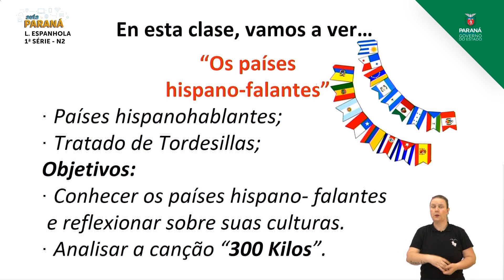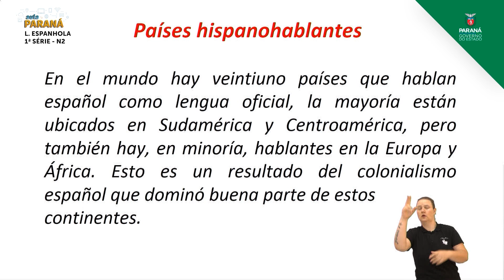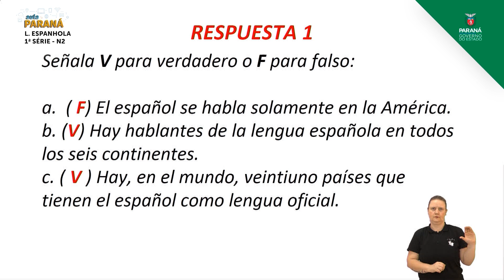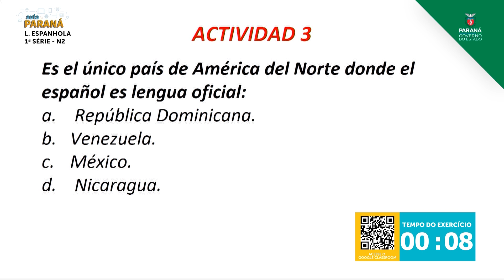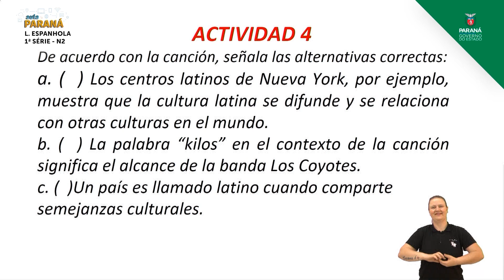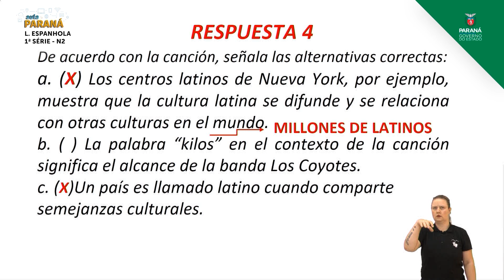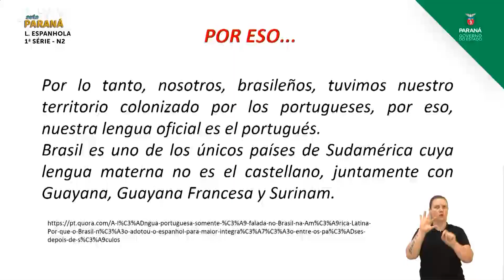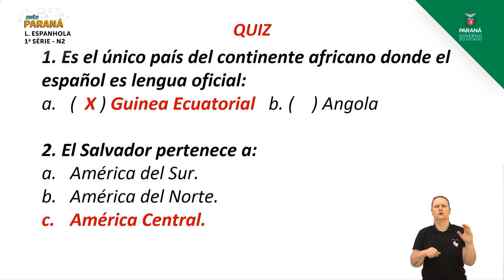2021 | 1ª Série | Língua Espanhola | Aula N2 | Nivelamento - Países Hispano-falantes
Professora Adriana H. Correa